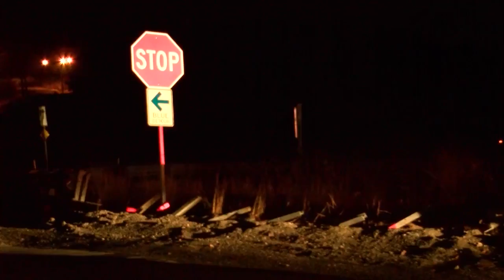Woman Goes Off Road into an Embankment